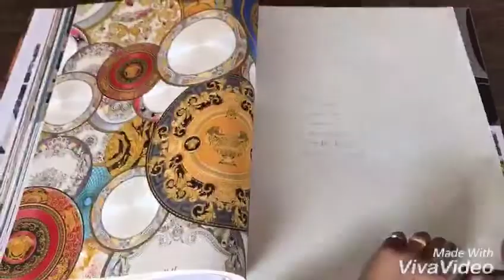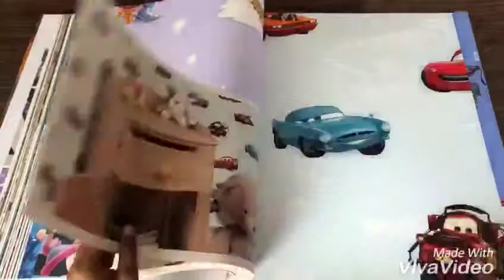ON EARTH - Rado